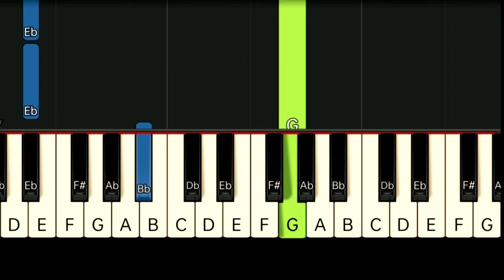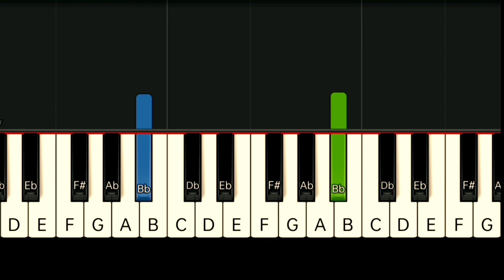CINDERELLA - SUPERSTAR NG BUHAY KO | SLOW & EASY PIANO TUTORIAL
Gcash Number